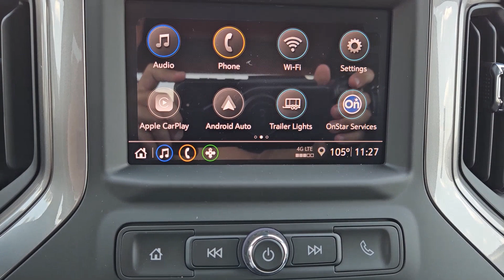2024 GMC Sierra_1500 Pro Lawton, Oklahoma City, Norman, Wichita Falls, Ardmore OK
New 2024 GMC Sierra_1500 Pro available at Southwest GMC located in 5002 NW Cache Rd, Lawton, OK, 73505.
Stock#: B2400302 - VIN#: 1GTPUAEKXRZ343572

You just found the  2024  GMC Sierra. This strikingly handsome Sierra delivers full-size pickup strength and plenty of modern comfort and convenience. From its impressive towing and hauling capacity to its quiet, spacious cabin and tech-savvy connectivity, this is the truck built for today's lifestyle. These are just some of the great options this vehicle comes with: Wireless Apple Carplay®/Android Auto®, Apple Carplay®/Android Auto®, Pre-Collision System, Intelligent Auto on/off High Beams, Keyless Entry, Remote Engine Start, Lane Keeping Assist, Satellite Radio, Heated Mirrors, Premium Sound System. Make your dreams come true in this can-do Sierra. Come in for a fun and easy test drive. Our team will make it the best part of your day.